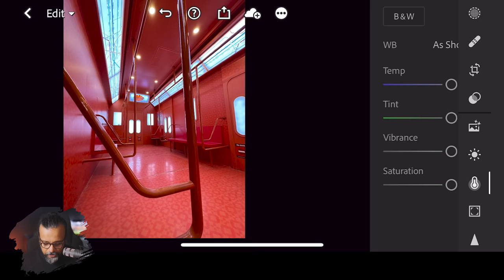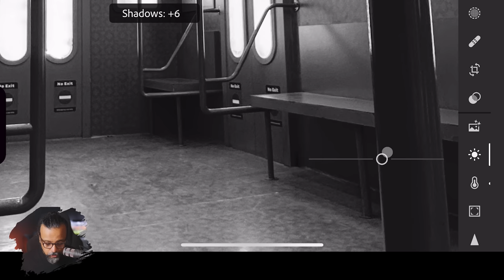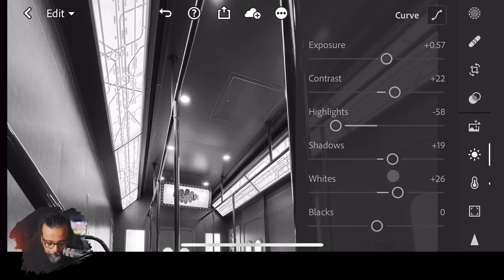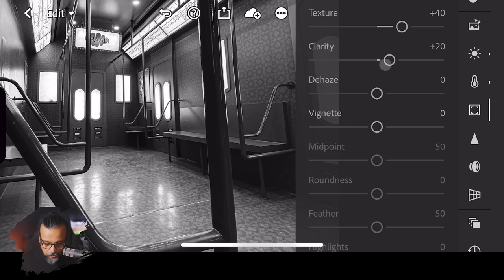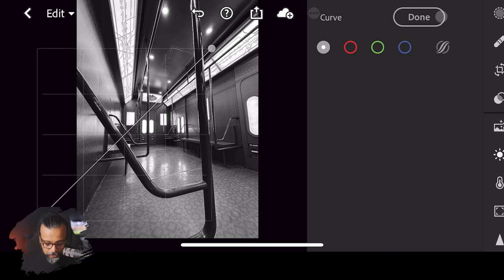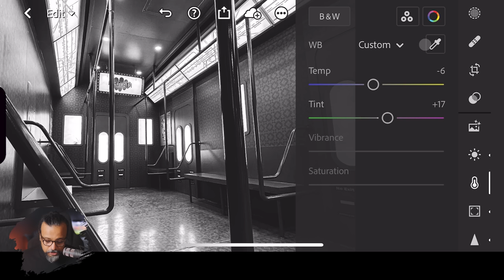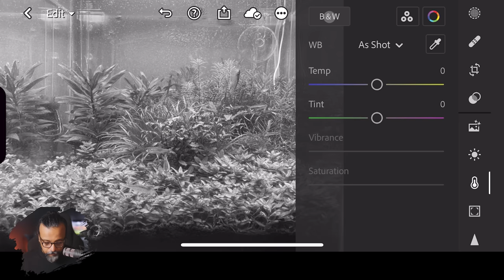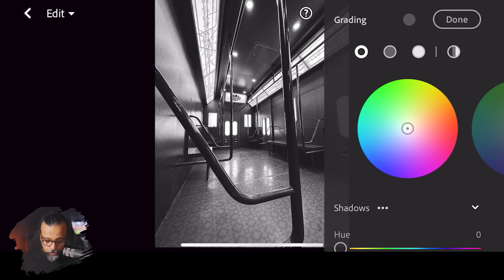Black and White - Adobe Lightroom Mobile - اردو / हिंदी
Hello everyone. Here's class 7 of Adobe Lightroom Mobile. In this class I will show you how we can turn our photos to black and white while enhancing the details. Black and White photos look different and sometimes very dramatic.